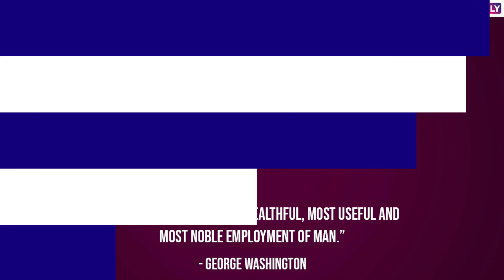Maharashtra Krishi Din 2022 Wishes: Send Greetings, Images and Quotes To Remember Vasantrao Naik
Every year July 1 is observed as Maharashtra Krishi Din to commemorate the Father of Green Revolution of Maharashtra - Vasantrao Naik on his birth anniversary. The Agriculture Day in Maharashtra is celebrated by raising awareness about the plight of farmers and helping them to find solutions to their respective problems. People also greet each other on this special day. For that we've got you Maharashtra Krishi Din 2022 Wishes that you can send and celebrate. Share these Greetings, Images and Quotes to observe Krishi Din!